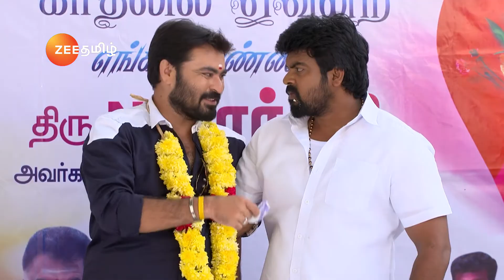Nachiyarpuram - Full Ep - 130 - Karthi, Jyothi - Zee Tamil